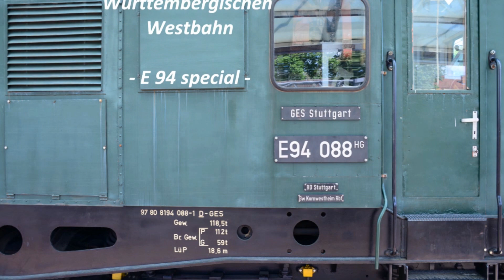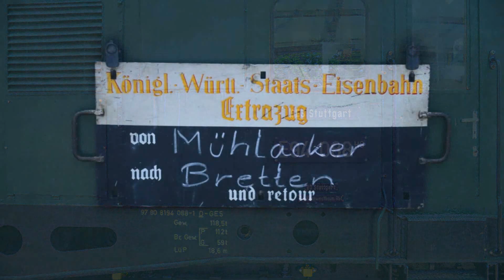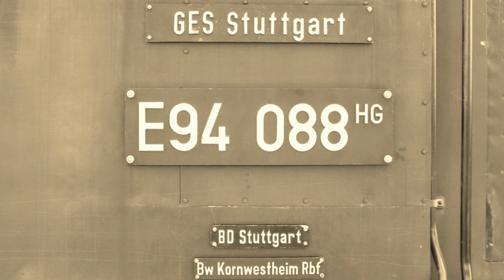Zugsichtungen / Württembergische Westbahn / E 94 special / 2014-05-18 HD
Am 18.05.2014 führte die Gesellschaft zur Erhaltung von Schienenfahrzeugen (GES), Stuttgart, auf der Württembergischen Westbahn mit einer Museumszug-Garnitur Sonderfahrten durch. Die Zuggarnitur bestand aus einer E 94 (ex ÖBB 1020) und einem lupenreinen Waggonzug aus ehemaligen ÖBB-Umbauwagen. Viel Spaß beim Zuschauen - die nächste Fortsetzung ist schon in Arbeit...

On the 18th May 2014, the society for the preservation of railway vehicles (GES), Stuttgart, carried out on the Württemberg Western Railway extra tours with a historical museum train set. The train set consisted of one E 94 (ex ÖBB 1020) and a flawless wagon train of former ÖBB Umbauwagen. Have fun in watching the video - a sequel is already in progress...

Sur la 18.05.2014, la société pour la préservation des véhicules ferroviaires (GES), Stuttgart, a effectué des promenades en train spécial sur le chemin de fer occidental de Wurtemberg. La rame se composait d'un E 94 (ex-ÖBB 1020) et des wagons sans faille consistant en anciennes ÖBB Umbauwagen. Amusez-vous à regarder le vidéo  - une suite est déjà en cours ...